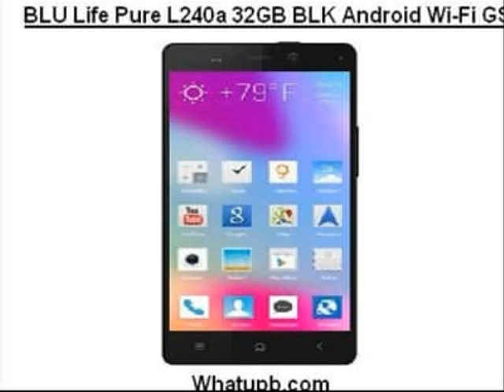Most Popular Blu Phones in United States